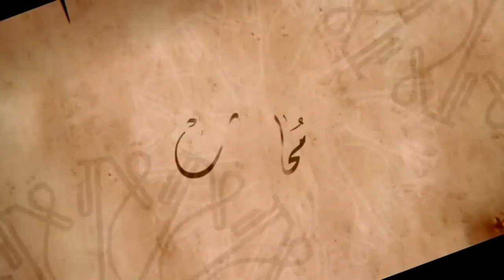مقتل الامام المحسن (عليه السلام) - كاملة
ذكرى استشهاد الصديقة فاطة الزهراء عليها السلام